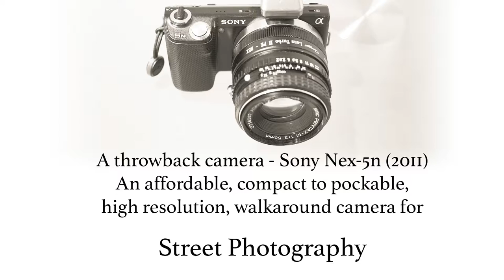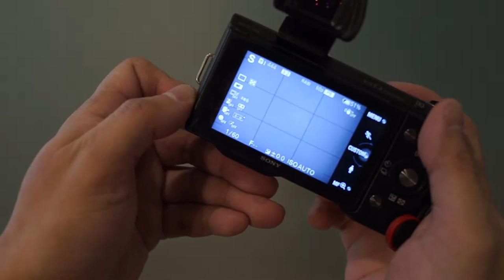Sony Nex-5n in 2017?!? An affordable, compact to pocketable solution for street photography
Street Photography's ultimate gear. This camera although it's outdated, but it has so much potentials.  It is the most compact APS-C sensor interchangeable mirrorless camera on the market. It has option to attach high resolution electronic viewfinder, long battery life. Yet! Portable / Pocketable (depend on what kind of lens you are mounting on it).

In this video I'll address how to use it to it's most potential. Use a focal reducer adapter to make widely available 50mm to their rightfully home with larger aperture.  This video will also address issues people are having for the focal reducer that can't focus to infinity.